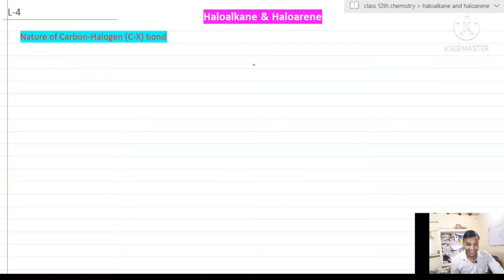L-4 Nature of C-X bond l Haloalkane & Haloarene l 12th class Organic Chemistry l 🔥🥳🤪